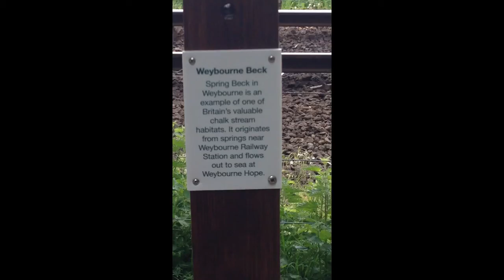Kelling Heath| Exploring